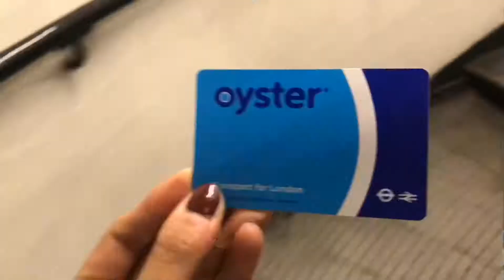Une journée automnale à Londres 🏴󠁧󠁢󠁥󠁮󠁧󠁿 🇬🇧